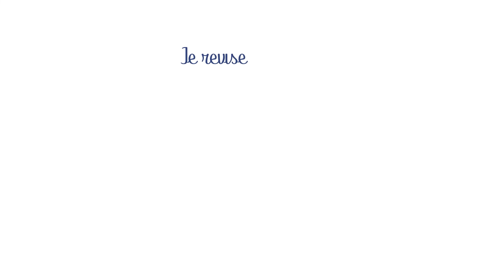LA CONQUÊTE DU CANADA | Je révise avec toi | #24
🛶 Les Français sont parmi les tout premiers Européens à mettre le pied en Amérique du nord. C'est là que, sur des terres encore inconnues de "l'homme blanc", ils jettent les bases de ce qui deviendra la plus vaste colonie de la couronne de France.
Qui sont ces Français qui s'aventurent au Canada et qui fondent des villes comme Québec ou Montréal, que tu connais sans doute ... ?
Tu trouveras la réponse à ces questions dans ce nouvel épisode de "Je Révise avec toi".

❓ Teste tes connaissances ! ⤵️

📚  Garde cette histoire en mémoire !

🔔  N'oubliez pas d'activer la cloche pour ne rien manquer de nos prochaines vidéos.

00:00 - Intro

00:21 - Frise chronologique

00:43 - Les expéditions

01:27 - La Nouvelle France

05:20 - Les Anglais s'emparent de la Nouvelle France

06:29 - Que dois-tu retenir ?